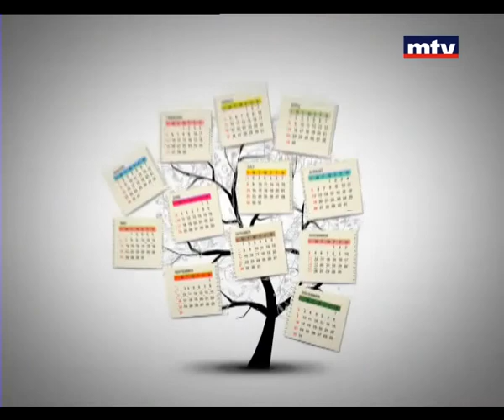Bloc Note - Marcel Daher 07/08/2014